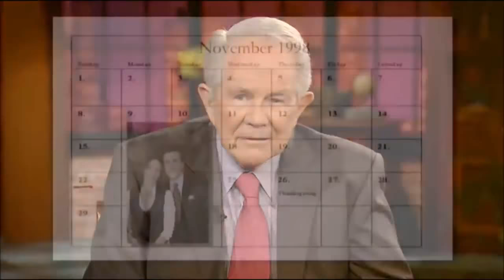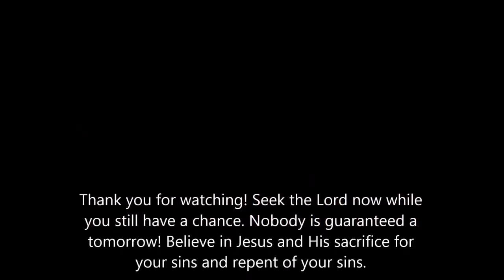THIS MAN WENT TO HELL FOR 23 MINUTES. INCREDIBLE TESTIMONY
Friends, have you accepted Christ as your personal savior?
If not, today is the day.
Believe in the Lord Jesus, confess your sins and gain eternal redemption.